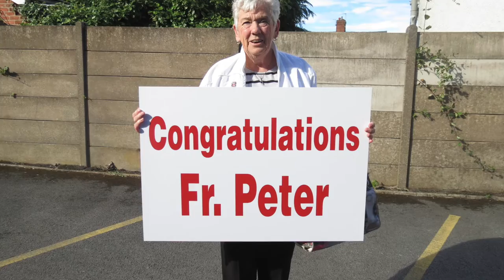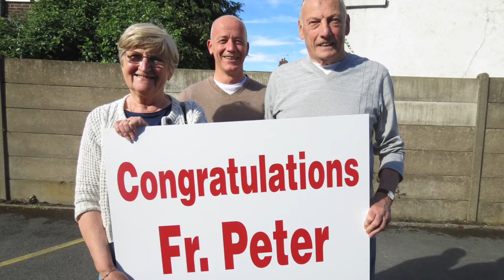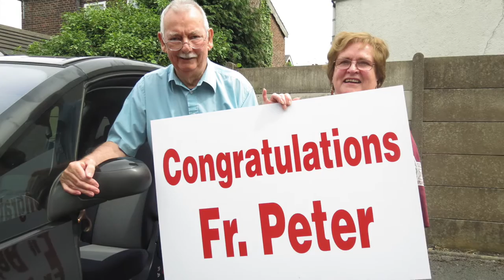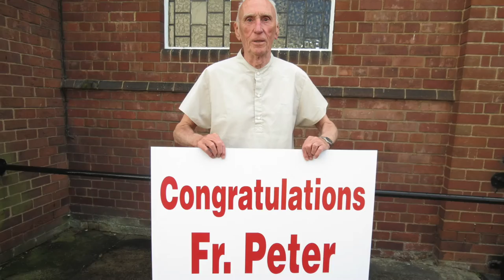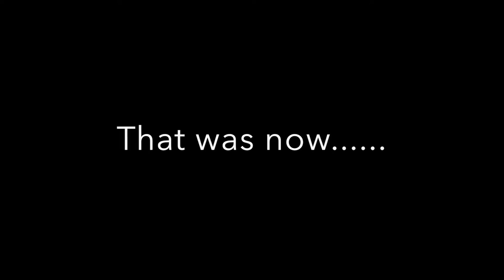Fr. Peter's 40th Jubilee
A tribute video from St. Peter's Parish to mark the 40th Anniversary of Fr. Peter's priestly ordination plus some footage from his ordination.